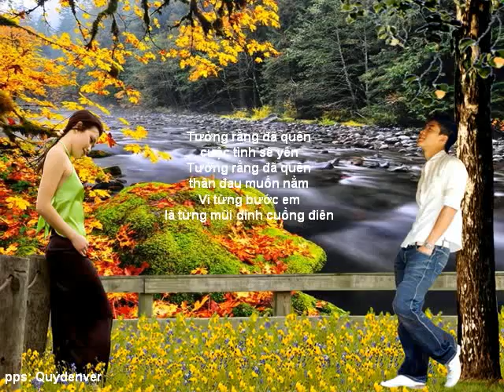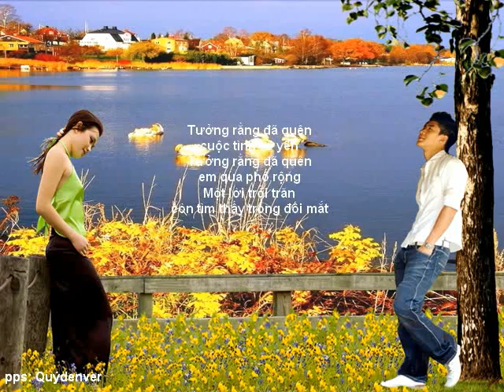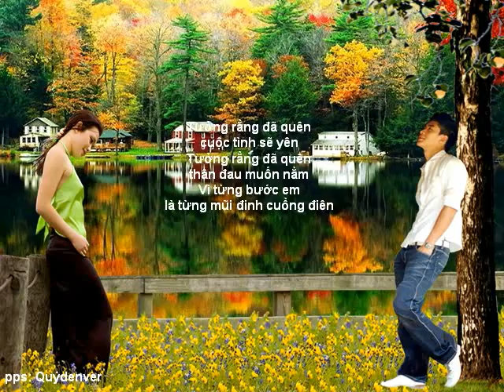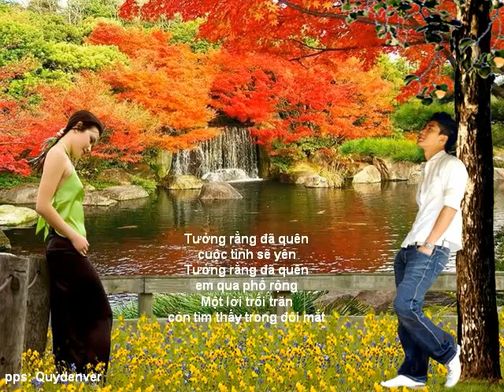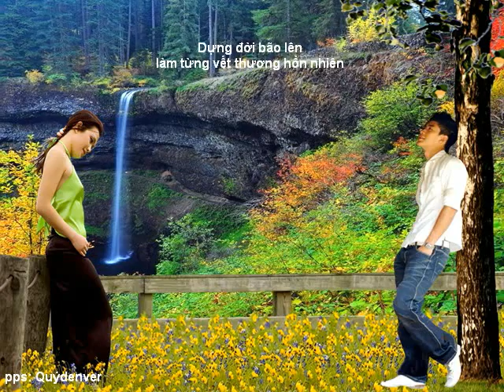Tuong rang da quen - Z. (Trinh Cong Son - Hoang Bach)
Vì từng bước em là từng mũi đinh cuồng điên.